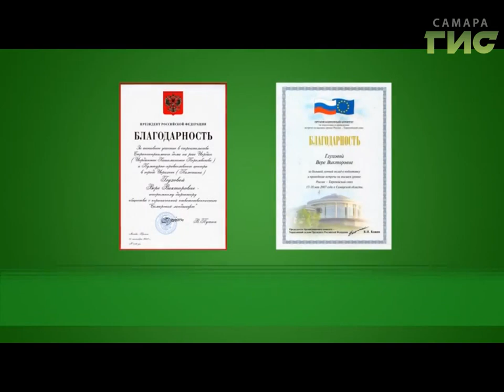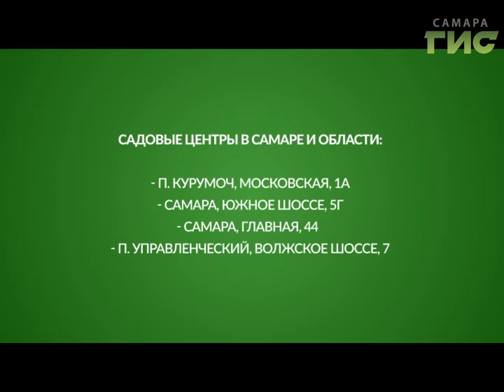"Город С" от 26.04.2017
В этом году "Садовому центру" Веры Глуховой исполняется 10 лет. Какие новинки в новом сезоне подготовили для жителей нашего региона? В "Городе С" только профессиональные советы всем тем, кто любит работать на земле. Что нужно сажать и на что в саду нужно обратить внимание? .